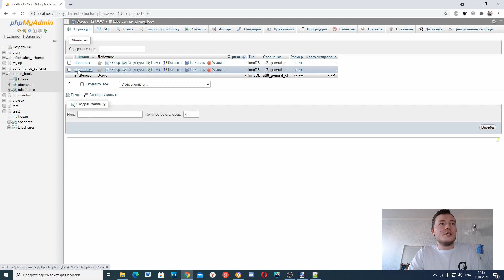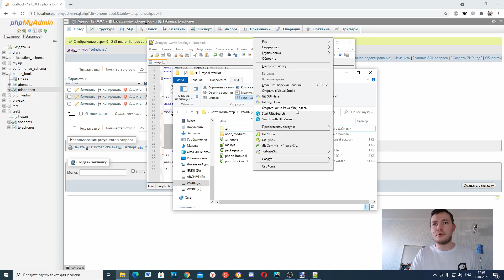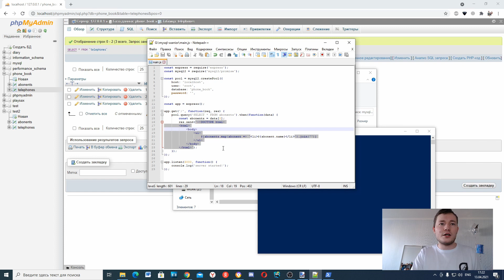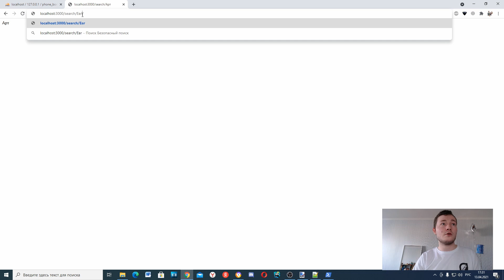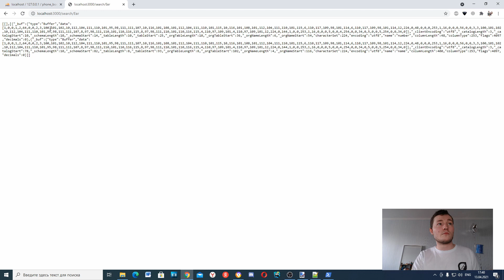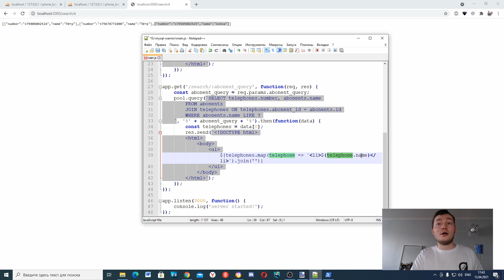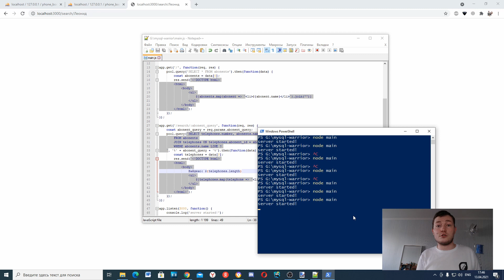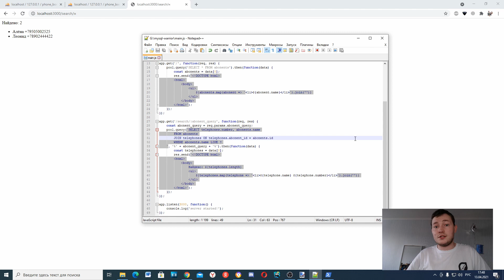Рабочее веб-приложение на MySQL/MariaDB, Node.js, Express, HTML/CSS. 3. Поиск по телефонным номерам.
Возвращаемся к серверу express. Пишем вывод телефонных номеров абонентов, чьи имена совпадают с запрашиваемым кусочком из адресной строки.

Установка пакета mysql2 или любого другого:
npm install mysql2
yarn add mysql2
pnpm add mysql2

Наш сайт Ещё в альфа стадии находится, поэтому что-то может быть недоделано. Скоро будет бесплатный онлайн-тренажёр.

00:00 Обзор таблиц с предыдущего раза
01:03 Возвращаемся к файлу main.js
04:48 Запускаем сервер через консоль и проверяем его работу
08:09 Пишем новый код
33:14 Закругляемся